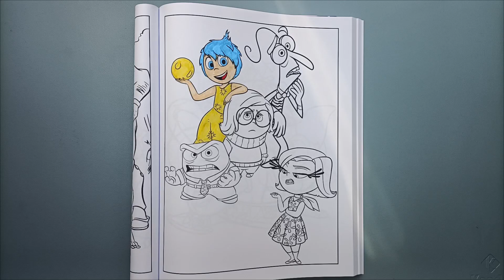inside out / Coloring pages from a disney book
Today I paint the inside out characters.

Source: Tunetank